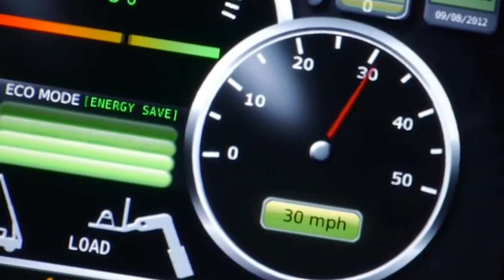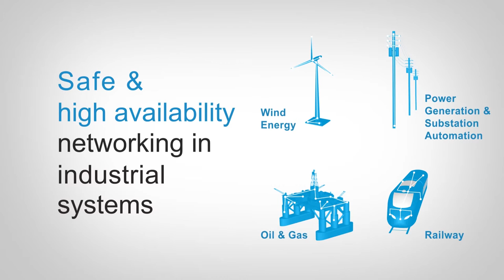TTTech’s Georg Kopetz at GE Minds + Machines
Georg Kopetz, co-founder and member of the executive board at TTTech, was interviewed at GE Minds + Machines, taking place September 29 to October 1, 2015 in San Francisco, CA. In the video he talks about Industrial IoT, Guarantee of Service and TTTech’s cooperation with GE.